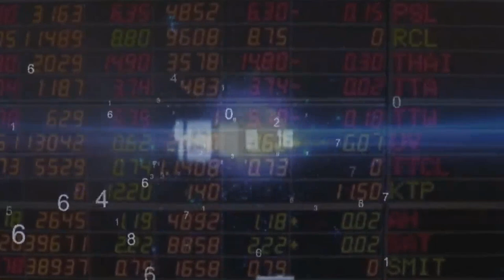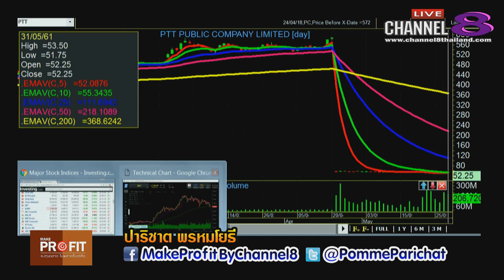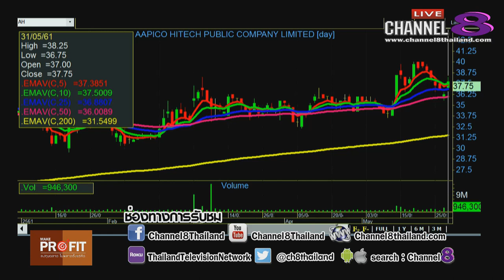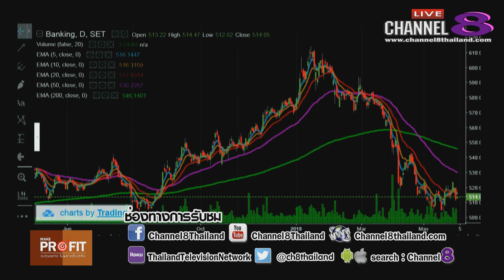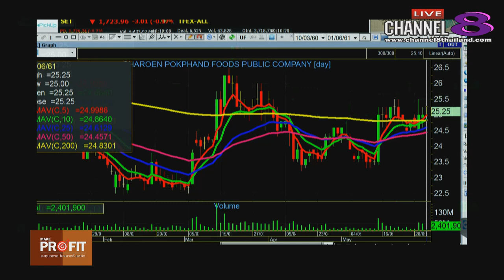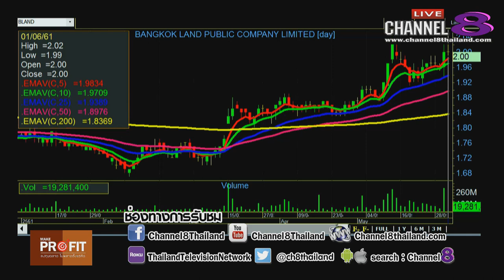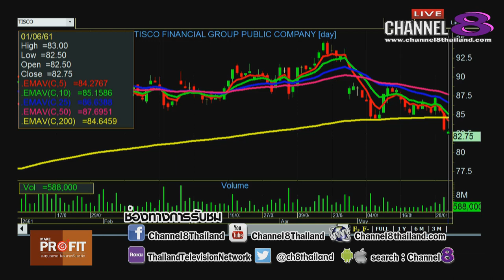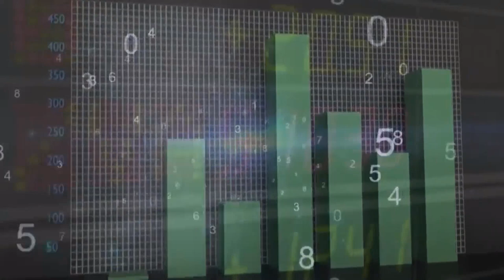Channel8Thailand : MakeProfit ลงทุนฉลาดไม่พลาดตั้งแต่คิด 1-6-61